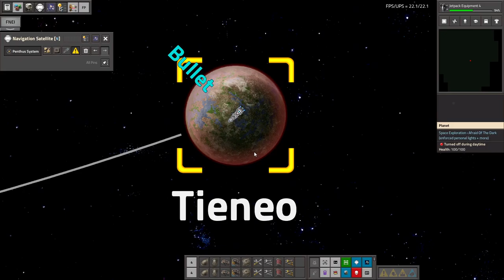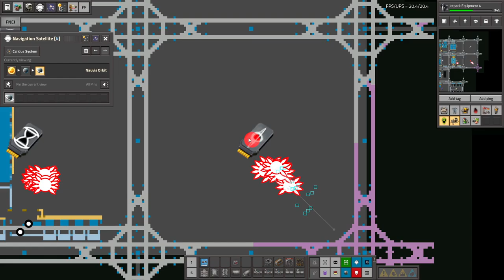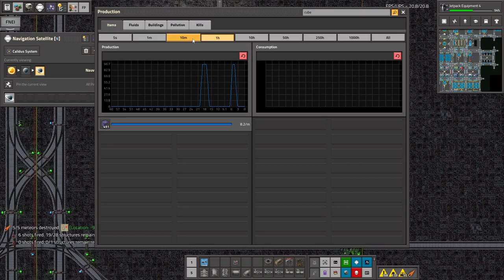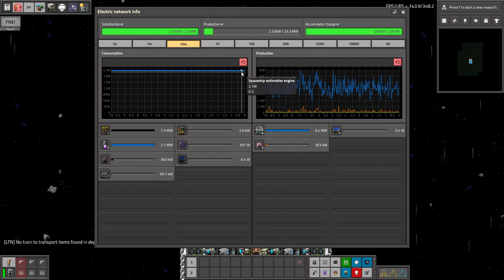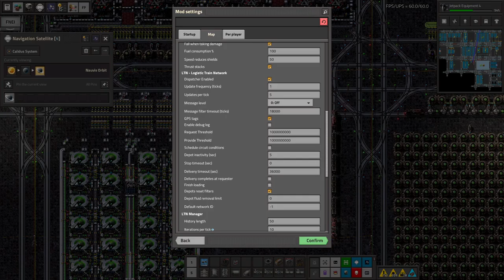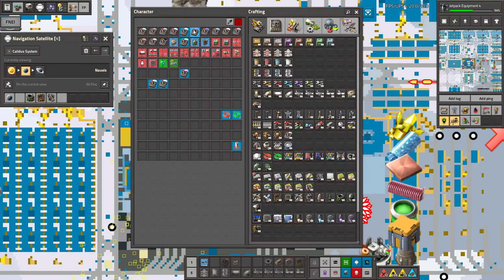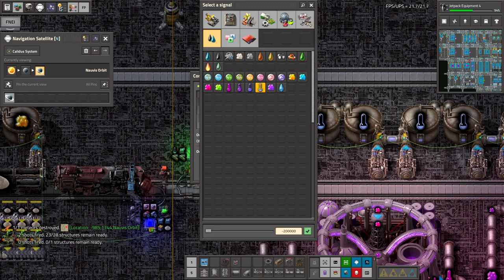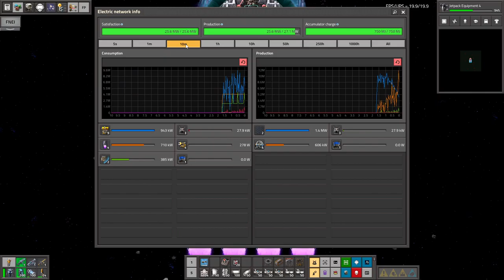Space Exploration part 162